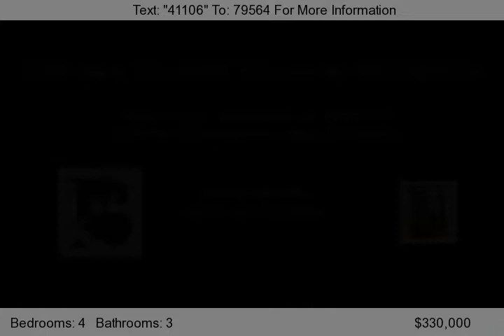3106 High Creek Drive, Fairplay, CO 80440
FOR SALE OR LEASE FOR $1,400 PER MONTH. Log home! Boarders Open Space with Direct Access to national forest. Three Master Bedrooms, two with private decks. Slate fireplace, vaulted pine ceiling, wood floors, open kitchen. Lower level family recreation room with 4th bed or office. 728 sq ft garage workshop w/220 volt service. Rv site with electric hook-up.  Gated Community, private fishing,...